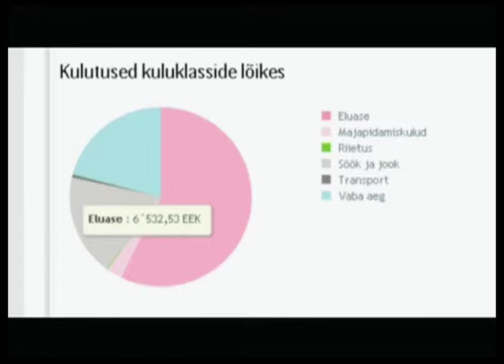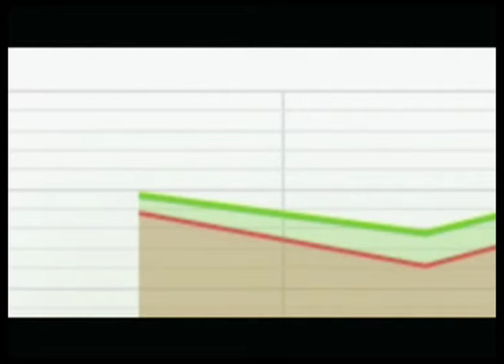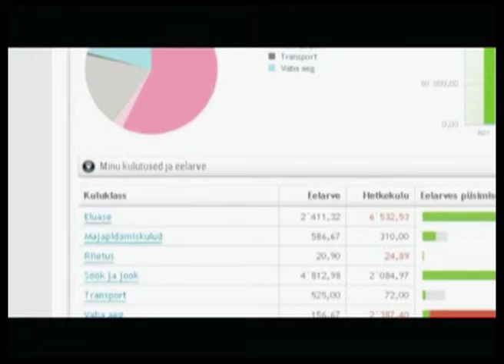SEB Hooajas: Uue internetipanga Rahapäevik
Uus rahapäevik aitab kasutajal saada tervikliku ülevaate enda igapäeva kulutustest. Võimalus planeerida oma sissetulekuid ja väljaminekuid ning selle baasil ka hoida silm peal kogu eelarvel.